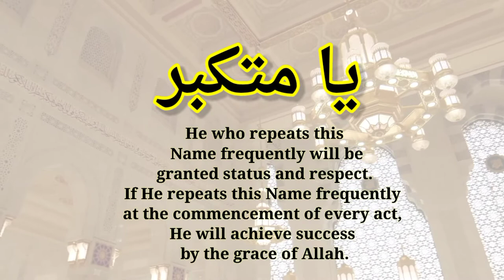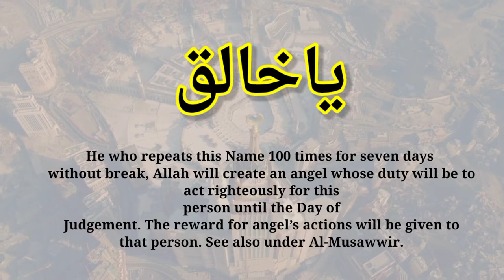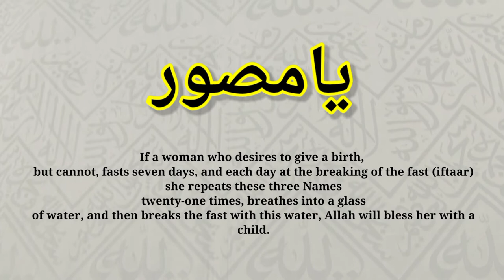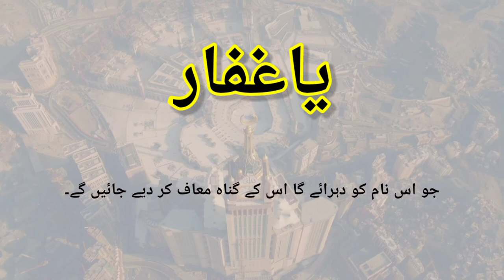Names Of ALLAH WITH Benefits Daily Basis Read (English & Urdu) Part 3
The 99 Names of Allah (called Asma ul Husna in Arabic), are the Names of God which are described in the 114 Surahs of Holy Quran and Sunnah, amongst other places. There are many benefits of memorizing 99 names of Allah.
“Abu Hurairah(RA) reported that Allah has ninety-nine Names, i.e., one hundred minus one, and whoever believes in their meanings and acts accordingly, will enter Paradise: and Allah is witr (one) and loves ‘the witr’ (i.e., odd numbers).”

— Sahih Bukhari, Vol. 8, Book 75, Hadith 419.
Allah’s Messenger (ﷺ) said, “Allah has ninety-nine Names, one-hundred less one; and he who memorized them all by heart will enter Paradise.”

— Sahih Bukhari, Vol. 9, Book 93, Hadith 489.